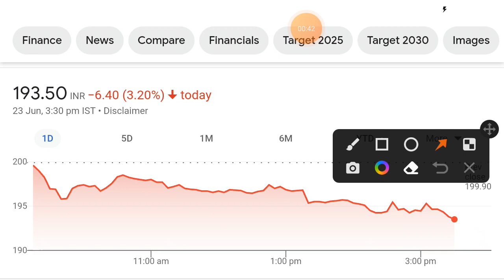BLS international share | bls international share latest news today